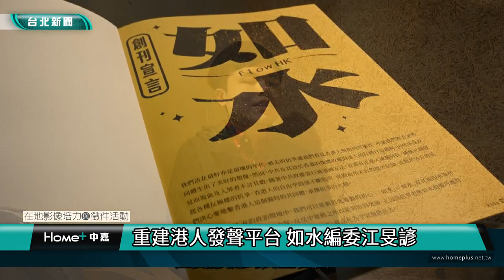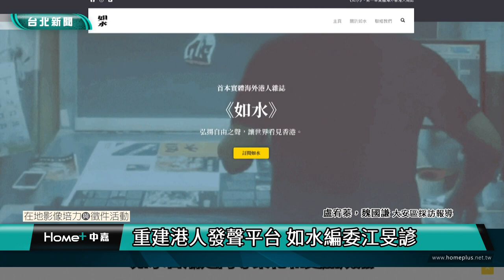台北｜輔仁｜重建港人發聲平台 如水編委江旻諺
【中嘉台北新聞 校園記者盧宥蓁，魏國謙/台北市大安區報導】

《如水》是一本在台海外雜誌，目標為港人建立一個新平台，去做公共事務的討論，目前主要是以海外意見領袖以及知識份子提供文章，填補香港本土無法討論的議題，如探討本土主義發展，讓港人以至外國人可以參與討論香港的公共事務。

如水，對經歷過反送中的港人而言代表著當時的抗爭方式，以李小龍名言「be water」為基礎，意思是如水一般適應萬物，當被防暴警驅散時，他們水蒸氣般分散，然後像水流動，從窄巷逃走，一旦被捕，他們會如冰一樣頑強地反抗。在反送中運動三年過後，國安法與疫情的影響下香港本地的抗爭活動受挫，移民潮與新聞和言論受壓的環境下，港人聲音變得更加難以凝聚，在這樣的環境下又該如何應對？海外雜誌成其一解方，《如水》因而誕生，現時主要以社論形式進行，探討社會和公共事務議題，並讓港人有多一個平台做討論和了解。

在以港人為主的編輯委員會中，卻看見一名熟悉的台灣身影，江旻諺。香港大學畢業以及擔任關注受反送中影響的港人的在台組織「香港邊城青年」理事長的他，十分積極參與港人事務，而他在《如水》編輯委員的工作對雜誌的出版也有莫大的影響力，在台的印刷、存貯、物流等工作也與他有關。高中畢業後赴港升讀大學的他，使他與香港的連結在大學時期便連結起來。

前港大《學苑》副總編江旻諺

從小對社會議題感興趣的江旻諺，在高中時期已積極表達個人意見，且十分投入太陽花運動，以及研究整個服貿的議題。高中畢業後，他隻身來到香港就讀香港大學經濟系，來港後便遇上「雨傘革命」亦馬上投身運動。在雨傘時，港大學生刊物《學苑》向學生派發刊物，收到這份刊物的江旻諺對《學苑》深感興趣，並成為《學苑》六十年來第一位台灣副總編輯。

在加入學苑後沒多久，當時時任特區首長梁振英便點名批評《學苑》與前任編輯委員提出探討香港民族及香港本土議題的「香港民族論」，江旻諺說這的確是一個頗有趣的經驗，剛上任，剛開始認識周邊的人事便被批評，還是香港的首長。江旻諺提到《學苑》副總編這個工作使他可以更容易參與與了解香港的社會與公共事務，「我不會廣東話，但我可以利用文字去發表我的意見」，也可以籍文字了解社會的事情，他提到因為受「香港民族論」影響，因此在當時的撰文也圍繞著這個理論為核心。而這個經驗加深了他與香港的連結，並促成了日後他所做的事情。

重燃希望 延續如水意志

二〇二〇年六月三十日後，港區國安法實施，加緊了對言論和示威行動的審查，再加上疫情的影響下，反送中運動接近完全停止，香港的氣氛相較二〇一九年，當時開始瀰漫着較為絕望的感覺。以張崑陽為首的港人海外意見領袖，希望可以成立一份海外雜誌，江旻諺在內的編委希望可以以此方式去重燃港人對未來的希望，也希望可以來建立一個新的平台，延續公民社會與港人需要的社會重大辯論，因而誕生了《如水》，《如水》象徵抗爭當下，如水一般適應萬物。在目前《如水》主要是以海外港人意見領袖與知識份子撰文，就香港不同的社會和公民議題作討論。

在創刊號中張崑陽提到香港人的身份認同議題，探討香港在中國的影響下如何建立起香港人這個民族，他表示目前許多人會受到政權模糊的框架所限制，例如在說到何為中國人時，人們會把使用中文和華裔與中國拉上等號，而忽略了許多的背景脈絡，因此如何重塑香港人的香港成為重要的課題，例如該怎麼保持香港人的身份認同，以及透過香港偏向西方式的司法制度中，與中國做區分。而這種議題港人無法在港順利討論，此時，海外雜誌便達到議題討論之效。而江旻諺提到他在編委中的角色與正常的編輯沒有太大分別，設主題、找文章等工作也是編委要做的事，在前期構思完後，便需要作封面排版再交由台灣作印刷與封裝。

突破重重難關 堅持實體出版

江旻諺提到他們遇到最大的困難是資源上的問題，因為一眾編委在海外不同地方，有英國、美國、加拿大等地方，而且他們只是學生身份難以取得當地資源，因此需要一個基地去作資源和物流管理，而剛好江旻諺參與了關注台灣主權及經濟的台灣NGO「經濟民主聯合」，在討論過後並協議合作出版，現在是由香港的海外意見領袖整理文章與排版，並交由台灣的出版社出版與印刷，同時也會做存儲與物流等在台銷售及外銷至海外的工作。而江旻諺也提到因為編委在各地，時區也有不同因此討論的時間也需要配合，並最後是由他來配合，平常在台灣時間凌晨十二時進行線上討論，「只要不要討論到太夜便好了」他這樣笑說。

問到為何要以實體出版的時候，江旻諺笑說當初其實目的很單純，他們認為實體雜誌為讀者帶來的溫度與連結，他也在表示未來也會設立網媒，但也主要是以實體為主。但實體雜誌也表示需要配合物流運送，在送往海外的困難並不大，但運往香港則需要一些特殊處理，例如進行匿名等方式，也因此會有可能發生無法正常收貨的情況。江旻諺表示無法透露更多，但為了保障在港的訂閱閱者必須這樣做，因此他們也建議在港港人以訂閱電子書為主。

無悔所做的事 堅持自己

積極社會參與的江旻諺擁有眾多身份，《如水》編委、「香港邊城青年」理事長、「經濟民主聯合」研究員等，這些身份也使他比正常的參與者受到更多的關注，相對地也面對更多的危險，他提到他也曾受到肢體傷害，但他也說唯有自己更謹慎一點，例如加裝閉路電視等。江旻諺表示他不會因此後悔，因為這是他想做的事情，他也笑說「除非我的手被砍下來吧，那時可能會不做」，但目前也沒有任何放棄的想法。

對他而言與其擔憂受到攻擊，他比較擔心受攻擊背後的台灣未來，「我常常也說台灣並不安全」江旻諺提到在台的公眾人物受攻擊的背後，是預示着台灣未來的進程，他以當初香港港獨重要人物梁天琦在港受襲擊為例，他認為在香港之後中國會更留意台灣，而他擔心這些攻擊行為又會否像香港般成為常態，台灣又會否走向如同香港的路呢，他反而比較著眼在這些位置上。

日漸專業化 海外建構香港公民社會

江旻諺提到目前《如水》是評論模式進行，比較偏學術式一點，他表示在未來會加入更多新聞專業的人員與製作新聞題材，他提到新聞業是一門專業，而加入新聞元素也可使《如水》更進一步專業化。另外電子書方面，他也提到在以往他們是用Google slide 製作，閱讀體驗也較為差，因此他們也在製作應用程式，讓讀者有更加好的體驗。江旻諺現在香港的抗爭方式與二〇一九年時不同，當時會以國際線進行遊說與爭取國際的關注，但現今則比較像是在海外延續抗爭，他提到《如水》可以用作海外建構香港公民社會，在香港難以持續抗爭的情況下由海外延續，並建構一個新的平台讓港人探討公共事務，並凝聚港人的聲音。